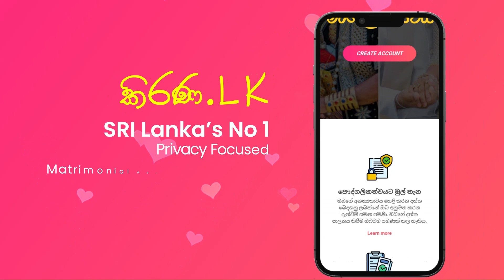Kirana.lk | කිරණ.lk | මංගල යෝජනා | Marriage Proposal 2024 | Mangala yojana | Mangala Sewaya | 245